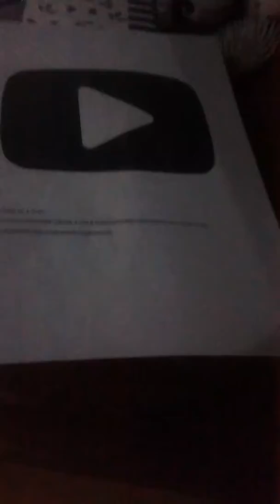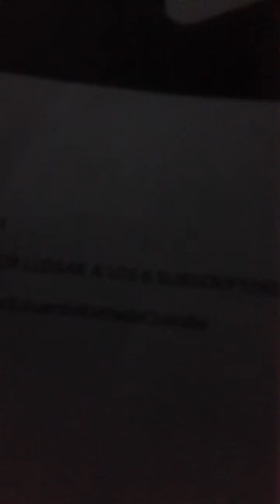!YouTube me da el botón de papel por llegar a los 6 subscriptores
Mando un saludo enorme a Sans 520 y a changos payasus xd